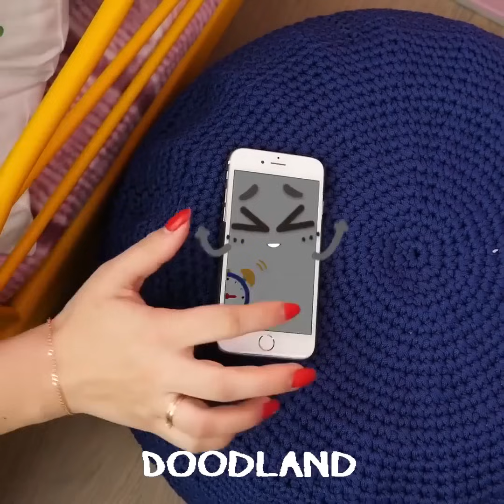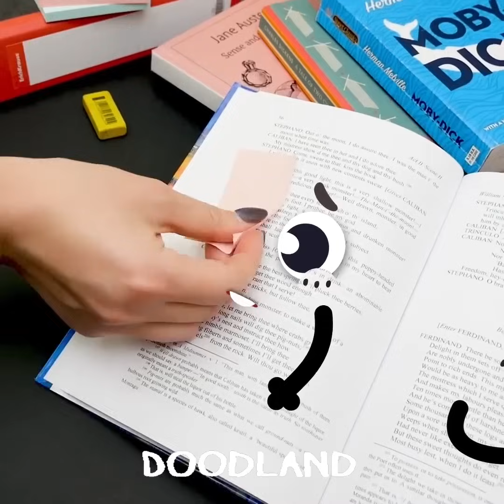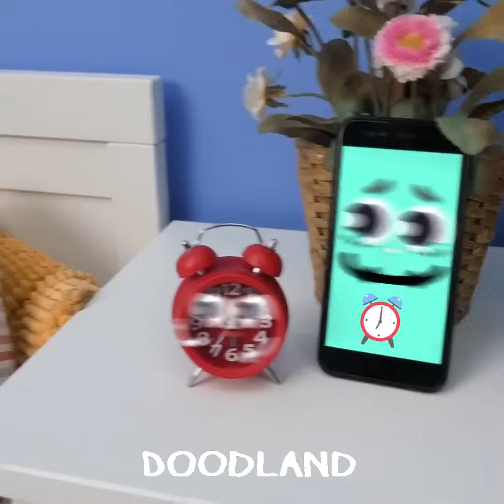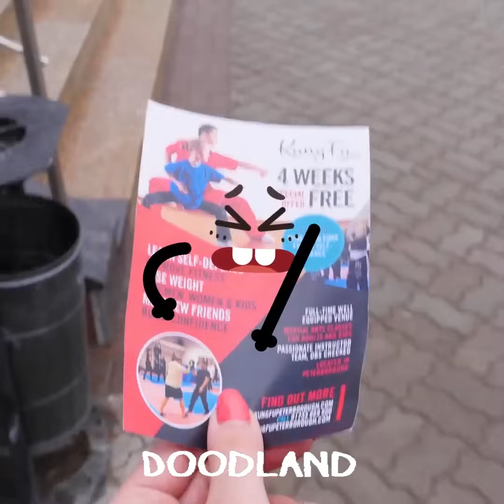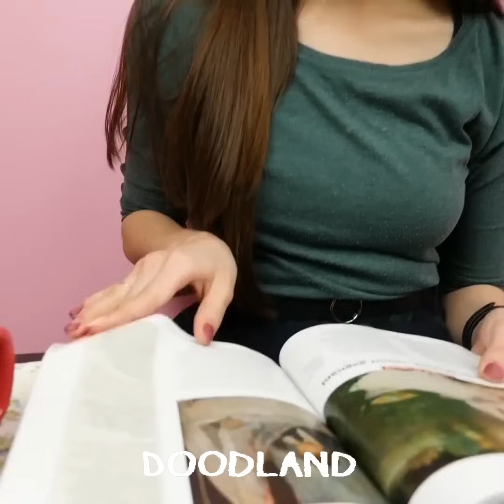OMG! Pregnant Vegetables! Clumsy Doodles Became Parents! Try Not To Laugh With Doodland